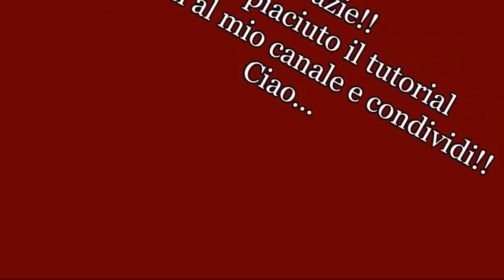How to make macrame "ANGEL"/ Christmas / DIY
Tutorial "Angel" realizzato con la tecnica del macramè (^_^)